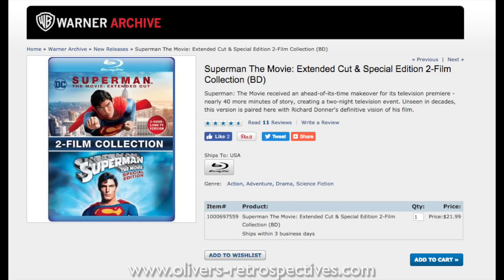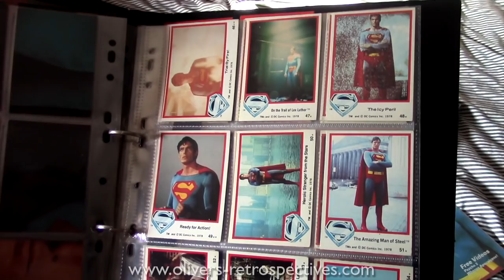Superman The Movie - Extended TV Cut Bluray Review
*Correction the theatrical cut run at 2 hours and 23 mins. The original 1980 video release came out at 2 hours and 7mins. Silly me!*